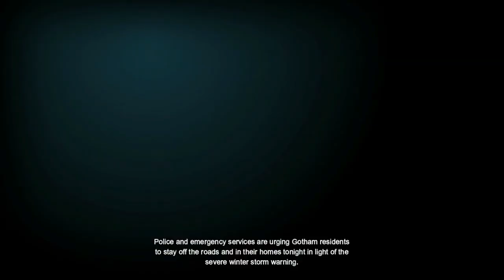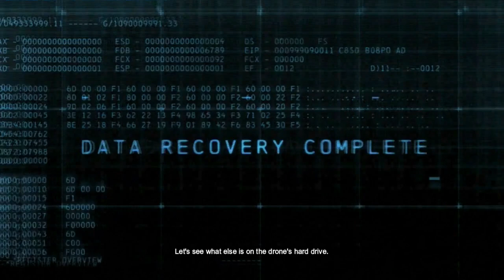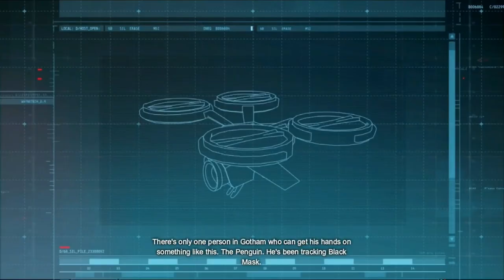Batman Arkham Origins Part One PS3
Batman: Arkham Origins is a 2013 action-adventure game developed by WB Games Montréal and published by Warner Bros. Interactive Entertainment. Based on the DC Comics superhero Batman, it is the follow-up to the 2011 video game Batman: Arkham City and is the third main installment in the Batman: Arkham series. Written by Dooma Wendschuh, Corey May, and Ryan Galletta, the game's main storyline is set eight years before 2009's Batman: Arkham Asylum and follows a younger, less-refined Batman. When a bounty is placed on him by crime lord Black Mask, drawing eight of the world's greatest assassins to Gotham City on Christmas Eve, Batman must bring Black Mask to justice, while also being hunted by the police and having to face other villains, such as the Joker and Anarky, who take advantage of the chaos to launch their nefarious schemes.

The game is played from a third-person perspective, focusing on Batman's combat and stealth abilities, detective skills, and gadgets for combat and exploration. Batman can freely move around the open world of Gotham City, interacting with characters and undertaking missions. Aside from the main story, Batman can help the police deal with crimes and confront other supervillains terrorizing the city. Arkham Origins introduces the ability for Batman to virtually recreate crimes, allowing him to investigate the scene and identify the culprit. The game is also the first in the series with a multiplayer mode, in which players partake in a gang war between the Joker and Bane.

Development of Arkham Origins began in 2011. WB Games Montréal took over development duties from the series creator Rocksteady Studios, which was preoccupied with Batman: Arkham Knight and thus would not have been able to release a new game for a considerable time. The team chose to make the game a prequel to explore certain aspects of the Batman character, such as his vulnerability and lack of experience, that previous games could not; the story was inspired by the comics Batman: Legends of the Dark Knight and Batman: Year One, and was developed with input from writer Geoff Johns. Development of the multiplayer mode was handled by the British studio Splash Damage, separately from the main game.

Arkham Origins was released worldwide on October 25, 2013 for the PlayStation 3, Wii U, Windows, and Xbox 360. The game received a generally polarized reception, especially in comparison to the acclaim received by the previous titles; it was praised for its voice acting, boss battles, storyline, visuals and score, but was criticized for its general lack of innovation in gameplay mechanics and technical issues, while the multiplayer aspect was considered an unnecessary addition to the series. A companion game, Batman: Arkham Origins Blackgate, was released alongside Arkham Origins for the Nintendo 3DS and PlayStation Vita, and a spin-off mobile game for iOS and Android platforms was released in October 2013. An animated sequel, Batman: Assault on Arkham, was released in 2014, while a successor, Batman: Arkham Knight, was released in June 2015.

A direct sequel to Arkham Origins, Batman: Arkham Shadow, is set for release on the Meta Quest 3 in late 2024, with Roger Craig Smith returning as Batman.

Video gameplays, superhero fan videos and talks about mental illness and handicaps.  If you like to be my friend on ps4 my name is benthebeliever37